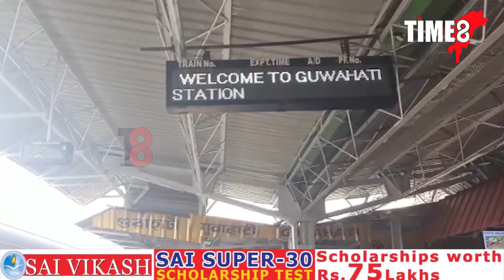ড্ৰাগছৰ অঘোষিত সাম্ৰাজ্য হৈ পৰিছে এতিয়া ৰে'ল ষ্টেচন।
ৰে'ল যাত্ৰৰ সময়ত এতিয়া সৱধান হওক,কাৰণ ড্ৰাগছ মাফিয়াৰ কৱলত পৰিব পাৰে আপুনি।ড্ৰাগছৰ অঘোষিত সাম্ৰাজ্য হৈ পৰিছে এতিয়া ৰে'ল ষ্টেচন।